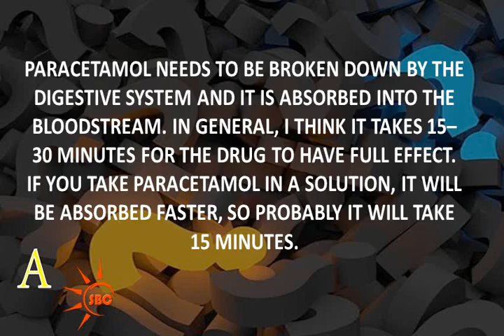How long does it take paracetamol to kick in for a headache | Health & Beauty Tips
Watch How long does it take paracetamol to kick in for a headache | Health & Beauty Tips,